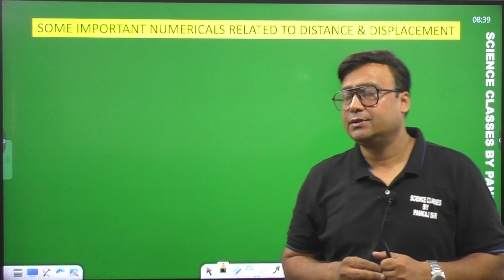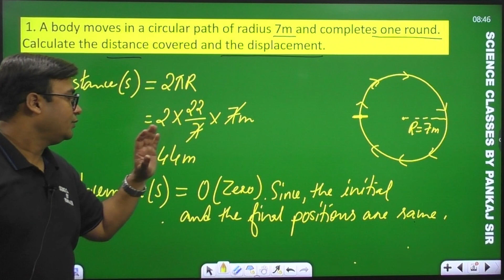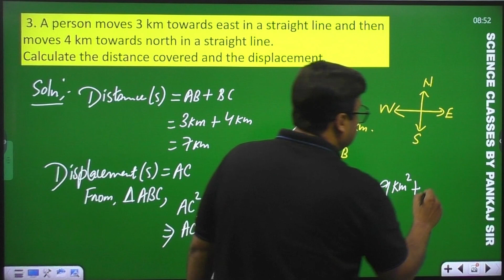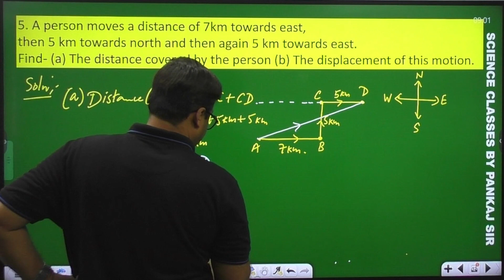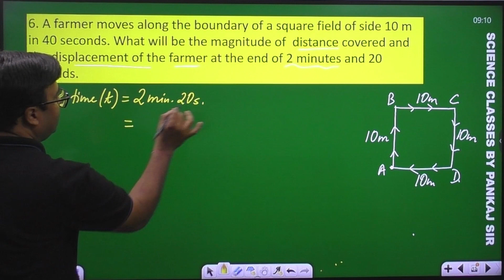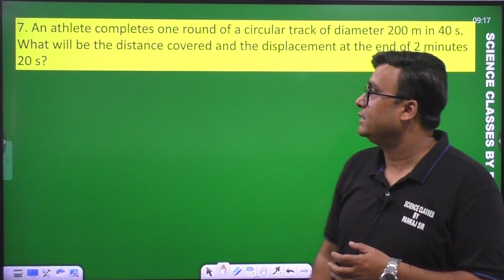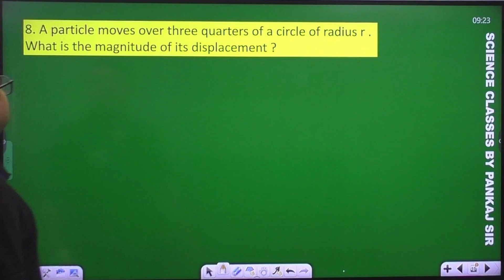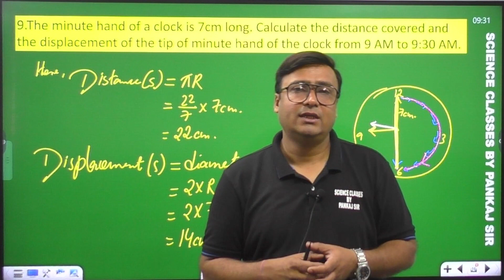motion lecture 2 class 9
SCIENCE CLASSES BY PANKAJ SIR